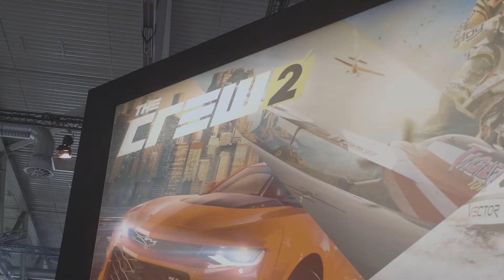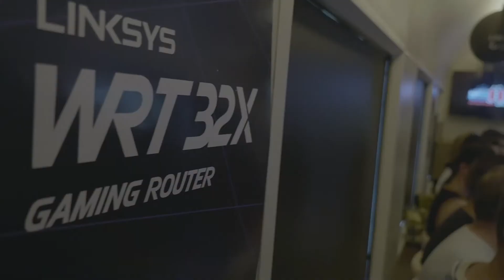Tweakers Express 2017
De Tweakers Express is een echte beleving, deze wordt georganiseerd voor de Communityleden van Tweakers. Tijdens de treinreis is er de mogelijkheid om verschillende games te spelen, de trein zorgt dat de Communityleden op de juiste bestemming komen. Bekijk hier de korte video!